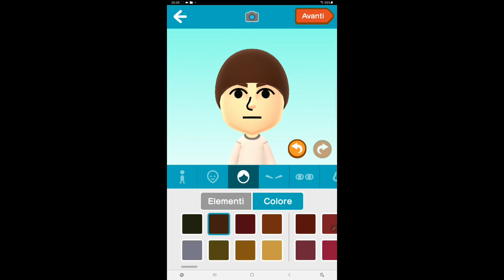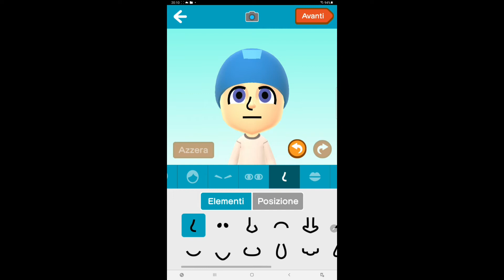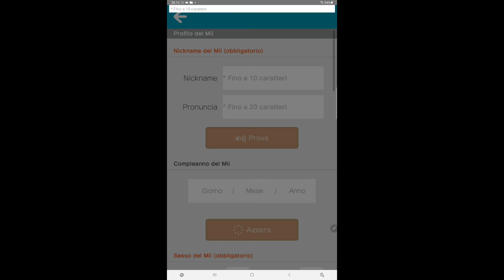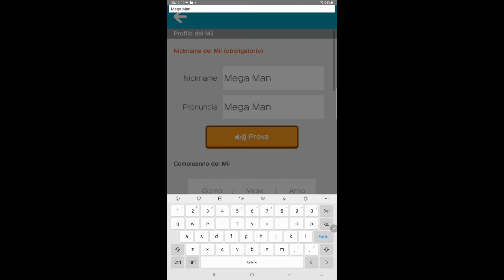Miitomo:How to make Mega Man Mii/Come Fare il Mii di Mega Man